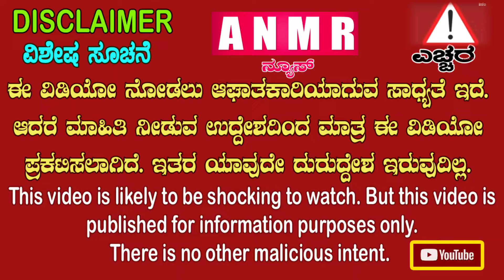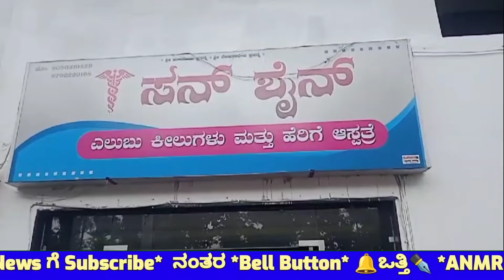25 ಬೆರಳುಗಳು ಇರೋ ಅಪರೂಪದ ಮಗು ಜನನ ಬಾಗಲಕೋಟೆಯ ರಬಕವಿ ಪಟ್ಟಣದಲ್ಲಿ‌ ಜನನ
25 ಬೆರಳುಗಳು ಇರೋ ಅಪರೂಪದ ಮಗು ಜನನ ಬಾಗಲಕೋಟೆಯ ರಬಕವಿ ಪಟ್ಟಣದಲ್ಲಿ‌ ಜನನ